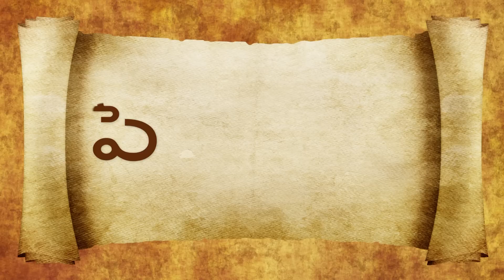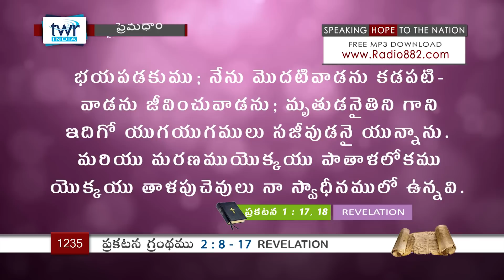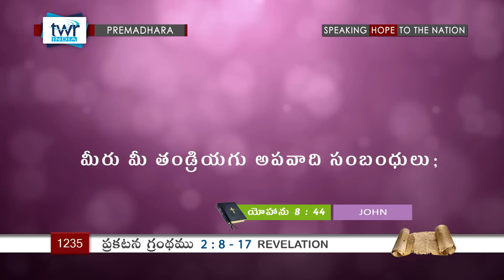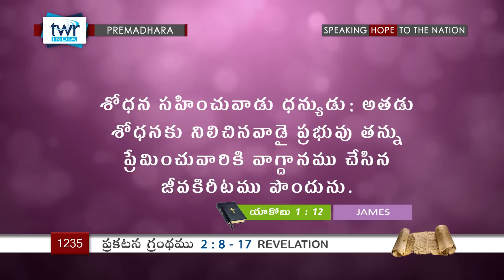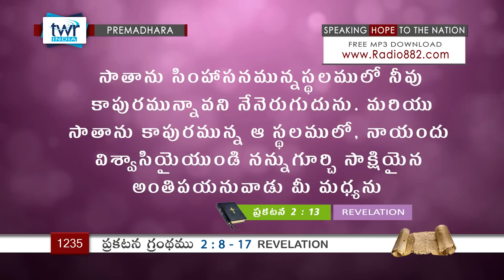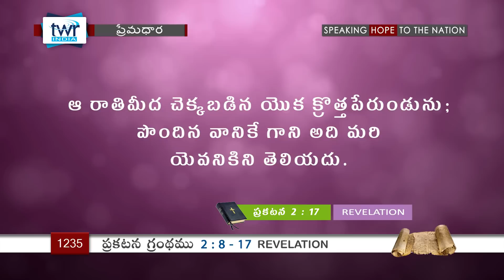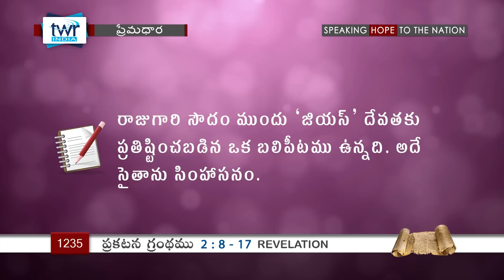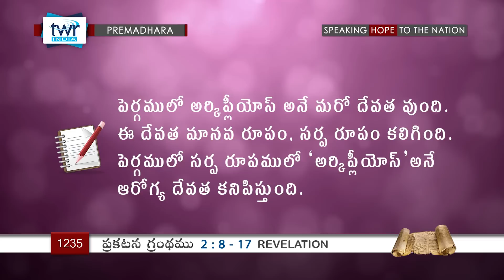Revelation ప్రకటన గ్రంథము - 2:8-17 (#1235) Telugu Bible Christian Message Premadhara